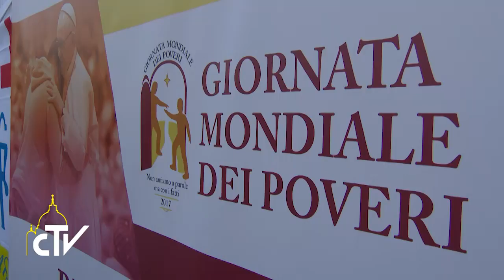Visita al Presidio Sanitario Solidale 16-11-2017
Accanto ai poveri in Piazza San Pietro

A sorpresa il Papa ha visitato il Presidio Sanitario Solidale in Piazza Pio XII, una struttura allestita per i controlli medici dei poveri.